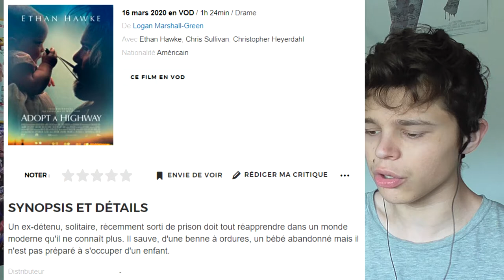RÉACTION TRAILER - Adopt a Highway 👶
Aujourd'hui, on s'attaque à la bande-annonce de "Adopt a Highway".